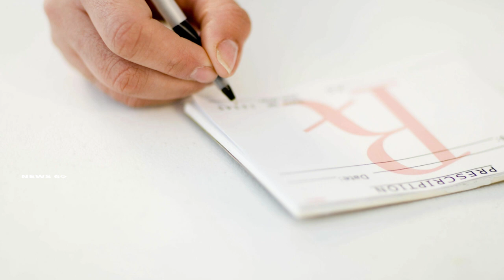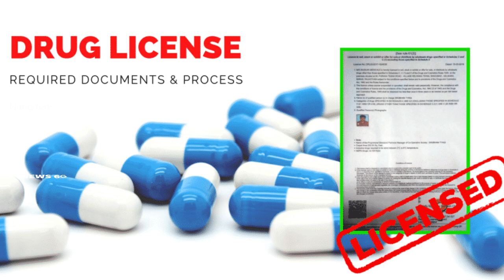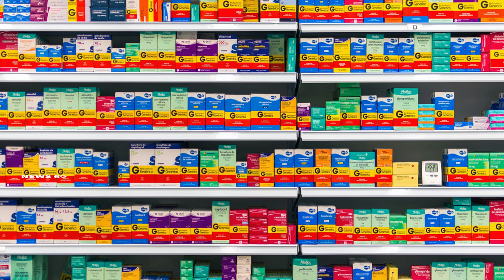How to Start Generic Medical Store Business in Telugu | Telugu Business Ideas 2020 | News6G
జనరిక్ మెడిసిన్ షాపులను ఏర్పాటు చేసి, తక్కువ ధరకే అమ్మడం అనేది ఈ బిజినెస్ ఐడియా..

దేశంలో లాక్ డౌన్ అమలు పరిచిన తర్వాత చాలా పరిశ్రమలు మూతపడ్డాయి. అయతే మెడికల్ ఆదారిత సేవలు మాత్రం కోనసాగాయి. ముఖ్యంగా మెడికల్ షాప్స్ కు పూర్తి స్థాయిలో మినహాయింపు ఇస్తున్నట్టు కేంద్ర ప్రభుత్వం ప్రకటించింది. దీనితో మందుల ఆధారిత కంపెనీలు లాభాల బాటలో దూసుకుపోయాయి. గత కొన్ని ఏళ్ళుగా జెనరిక్  ఔషదాల వ్యాపారం లాభసాటిగా ఉంది. ఇక్కడ తక్కువ ధరకే మెడిసిన్ దొరకడం, క్వాలిటి  విషయంలో  ఖచ్చితత్వం ఉండటంతో  జెనరిక్  ఔషదాలకు ప్రజలలో ఆధరణ రోజురోజుకు పెరుగుతూ వస్తుంది. అధికారిక  సమాచారం ప్రకారం జెనరిక్ ఔషద కేంద్రాల్లో మార్చిలో 42 కోట్లు వ్యాపారం జరగగా, ఏప్రిల్‌లో ఈ వ్యాపారం  పుంజుకొని  52 కోట్లతో లాభాలలో  దూసుకుపోతుంది. అన్నింటికి మించి ఈ వ్యాపారం ప్రభుత్వ భాగస్వామ్యంతో నడుస్తుంది కాబట్టి మీకు ఎటువంటి ఇబ్బంది ఉండదు.

Regards,
News6g youtube channel.